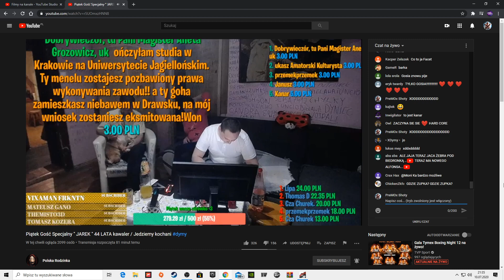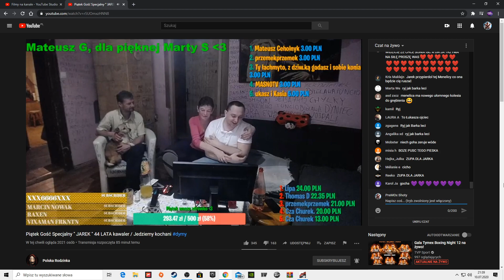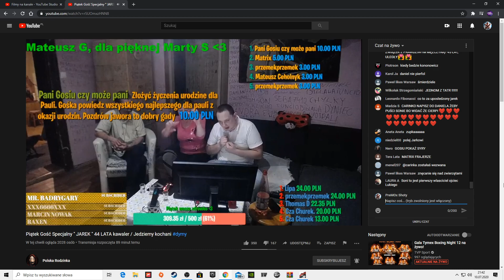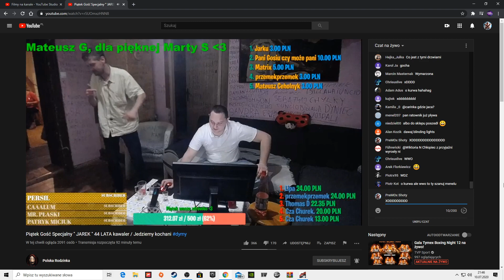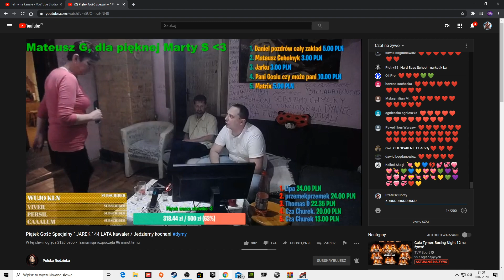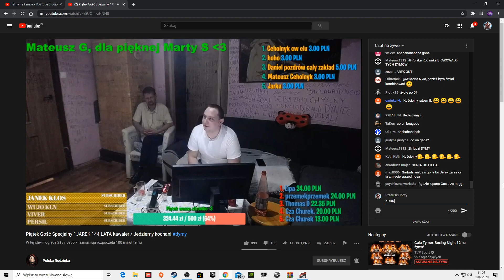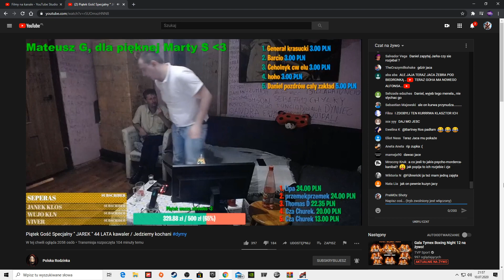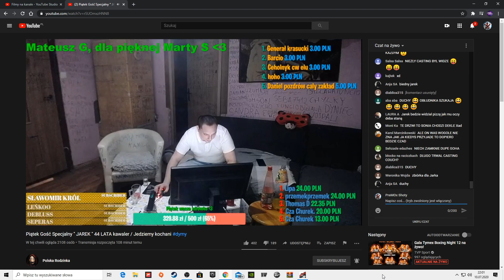DANIELMAGICAL - JAREK MAGICAL ROBI DYMY PRZY BARCE, TAŃCZY Z GOHĄ!! PLUS TEMAT OPĘTANIA!!